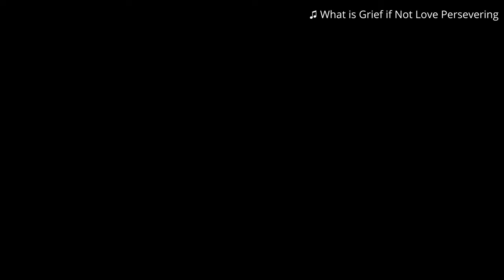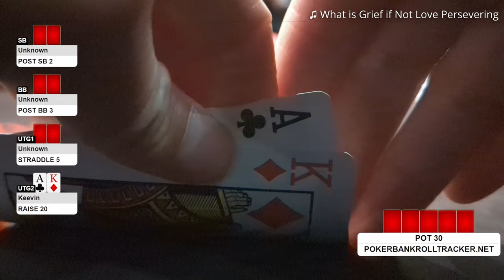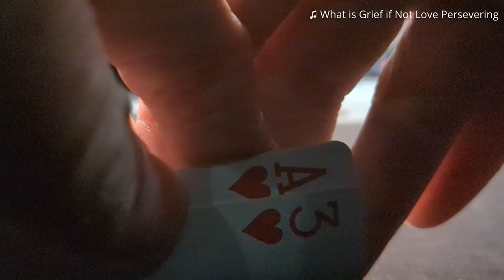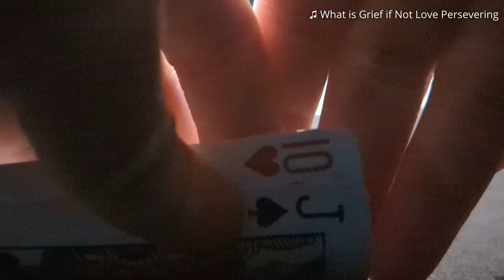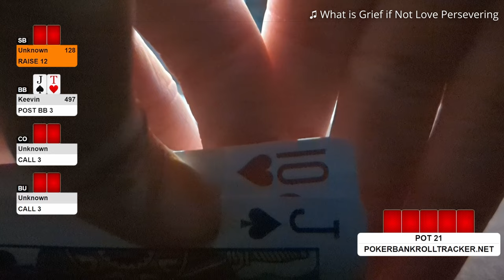Torching Money - 2/3 at Starlight after private game - Poker Vlog #21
00:00 - Intro
00:24 - Private tournament and cash game
01:13 - Pivotal tourney hands
02:31 - Shoutout to Trevor and Andrea
03:09 - Results of private game
04:31 - Poker hands (2/3 at Starlight)
10:48 - Break time - Trevor buys me a beer
11:22 - Poker hands continued
14:17 - Results
14:45 - Teaser for next episode (I get banned)